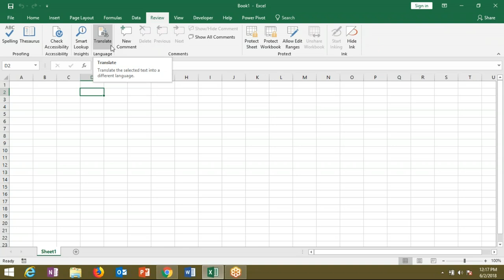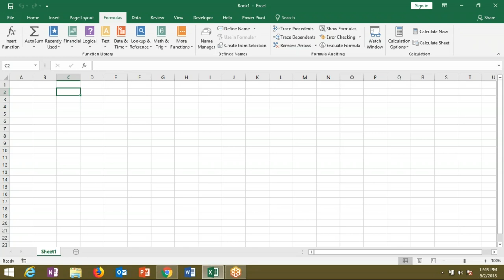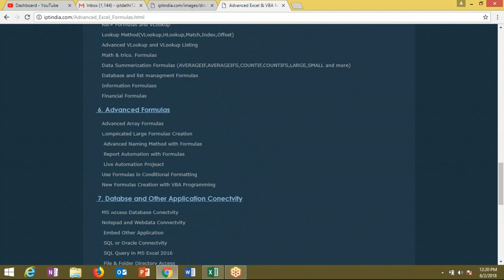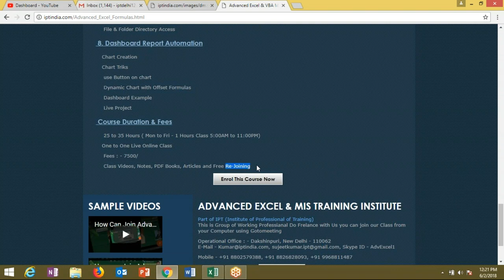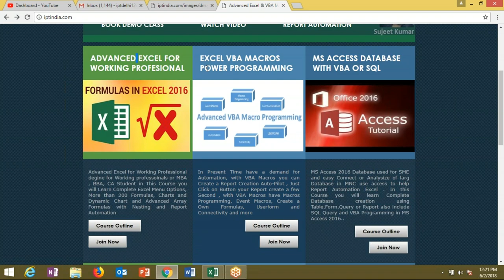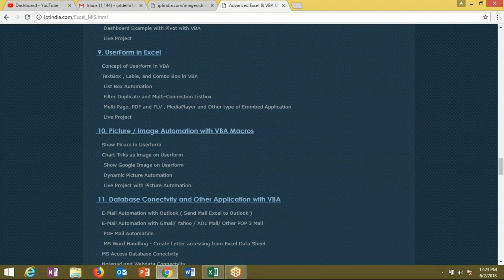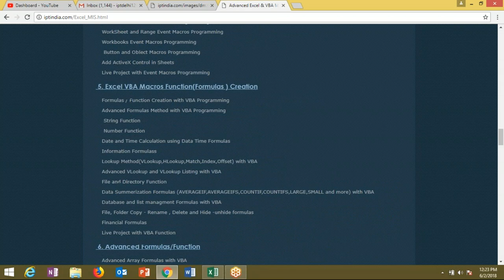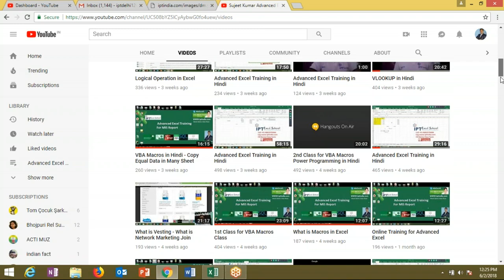Online Training for Advanced Excel - English